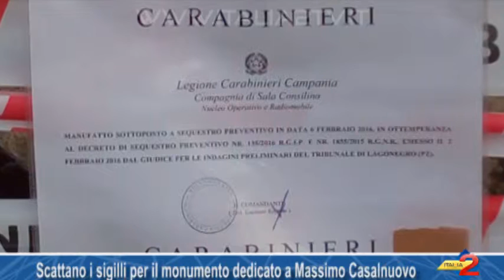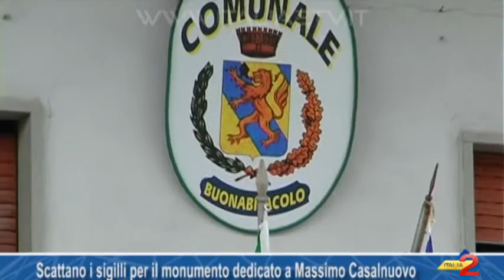Scattano i sigilli per il monumento dedicato a Massimo Casalnuovo